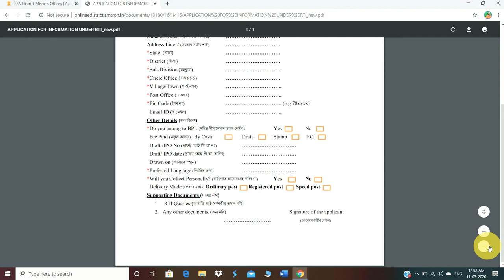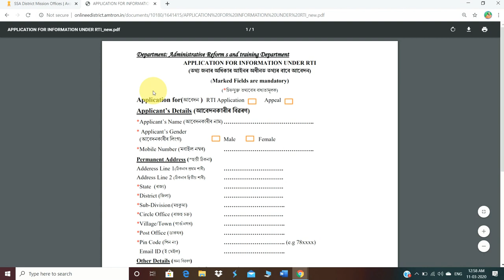ASSAM TET এর RTI. LINK